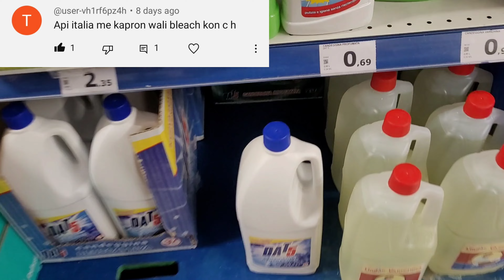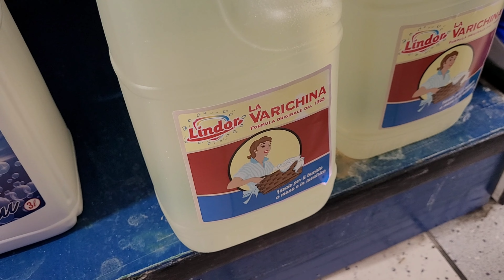Achaar gosht 😋 || Cleaning || Routine vlog ✨